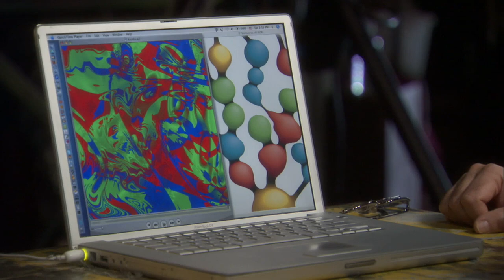Andrei Linde - Are There Multiple Universes?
Multiple universes? The idea sounds astounding. Our universe is immense by itself. How could there be more than one? How can scientists come to believe in more than one universe?